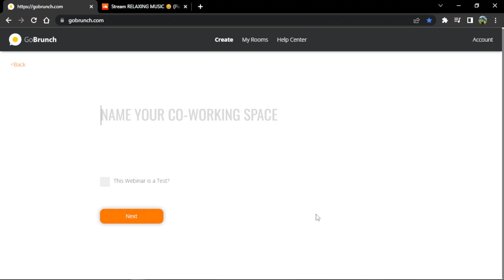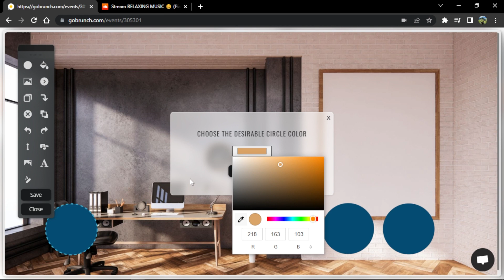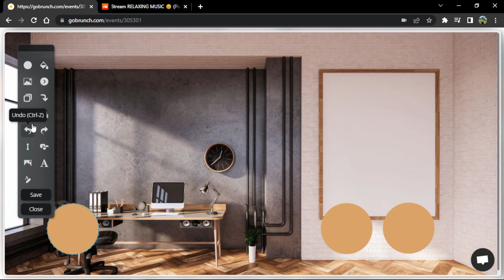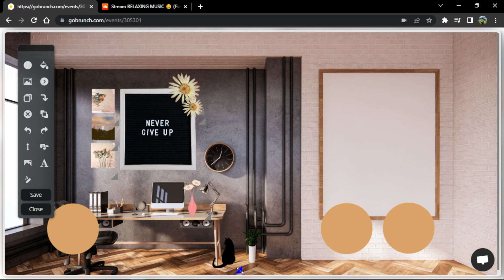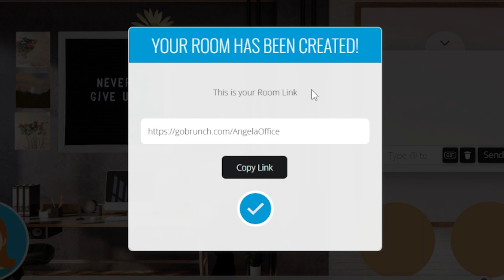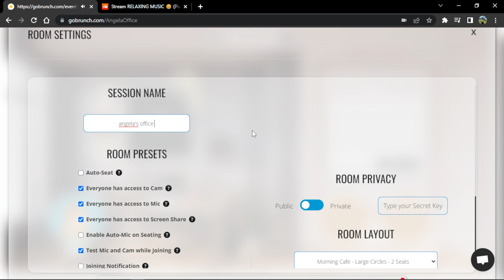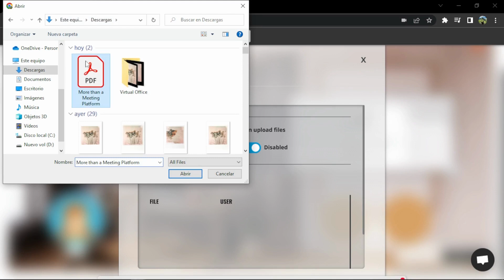Customize your Virtual Office with GoBrunch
Tired of the same traditional platforms or paying rent and being stuck in the traffic everyday to get to work?

Not anymore with GoBrunch! Today I'll show you how to customize your office space in this creative and dynamic platform. This is just the beginning of the future of remote working. Be your own boss and feel free having your virtual office or virtual workspace with GoBrunch.

Customizing your virtual office with GoBrunch is a SMART move! Go from a traditional physical office space to a dynamic and virtual one, you and your team members will love it.

Chapters:
0:00 Intro
0:20 First Steps
1:09 Background and Editor
4:33 Custom Link
5:01 Room Settings
5:25 Share virtual office
5:56 Collaboration Tools
6:06 Important Info